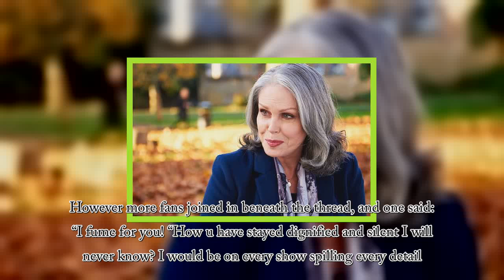Lisa Armstrong thanks a fan for support after liking their tweet that revealed she’s going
LISA Armstrong thanked a fan for their support last night after she was gagged from insulting her ex Ant McPartlin’s new girlfriend Ann-Marie Corbett online. The make-up artist, 41, received a sweet message from a concerned fan, who shared an inspiring quote and said that Lisa has been going “hell”. Twitter Lisa’s fans sent her a sweet message on Twitter but admitted she has been through ‘hell’ Sp